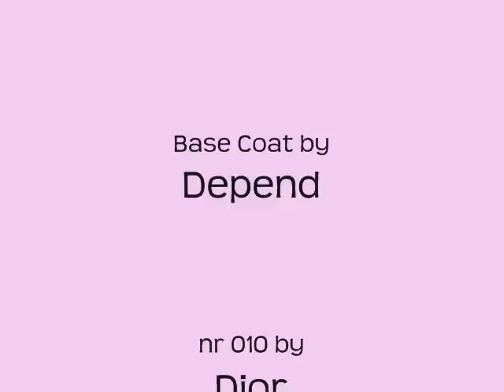Nail Tutorial Spring Cherry Blossom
Hi guys! Here's a video, finally. I've been dealing with some personal issues so I appologize for having been so MIA lately. Anyway, hope you enjoyed the video!